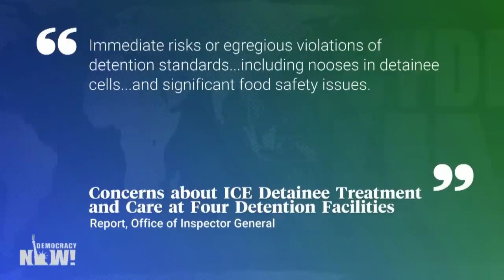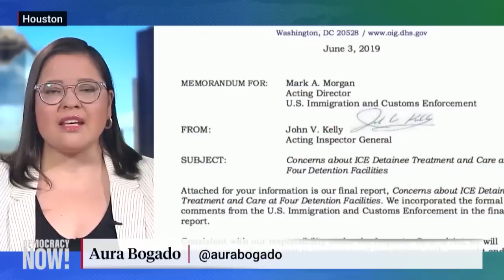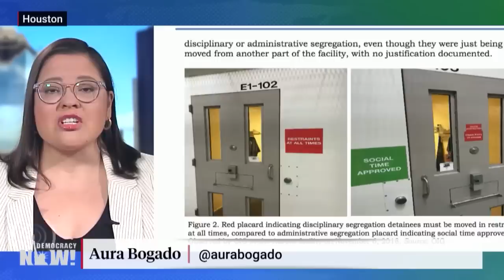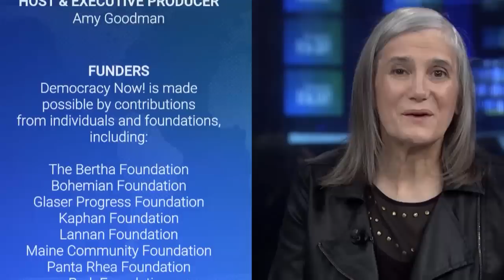Overcrowding, Rotten Food & Nooses: DHS Watchdog Confirms Horrific Conditions at Immigrant Jails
We look at horrific conditions for some 52,000 immigrants held in for-profit jails around the country. At least 24 immigrants have died in the custody of Immigration and Customs Enforcement under Trump, and at least four more died shortly after being released. Now Homeland Security’s own inspector general has revealed how detained immigrants are subjected to rotten food, severe overcrowding, inadequate medical care, and broken and overflowing toilets. This comes as a separate report recently documented “dangerous overcrowding” at a Border Patrol processing facility in El Paso, Texas. Meanwhile, the Trump administration has announced it plans to hold some 1,400 immigrant children at a site on Fort Sill Army Base in Oklahoma that was once used as an internment camp for Japanese Americans during World War II. We get an update from Aura Bogado, immigration reporter for Reveal from the Center for Investigative Reporting, who has been speaking with migrants held in these facilities.